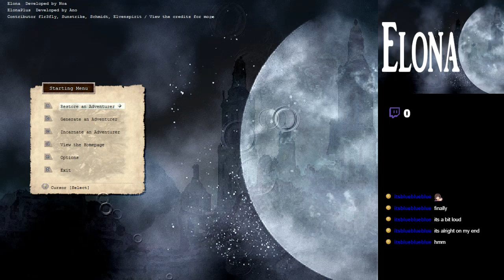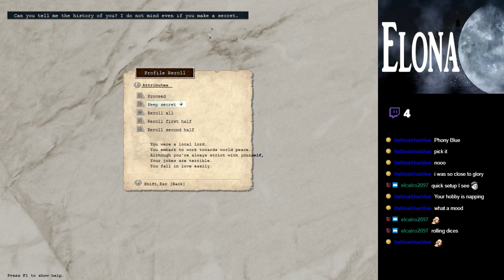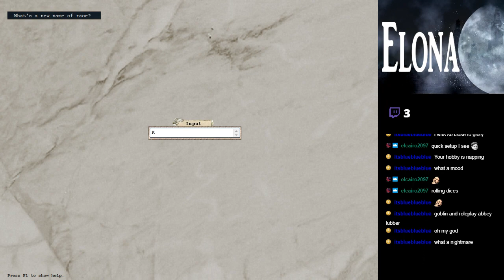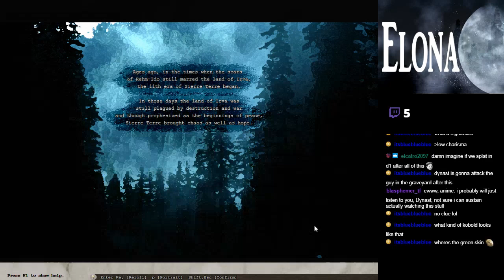Game of the Weekend: Elona